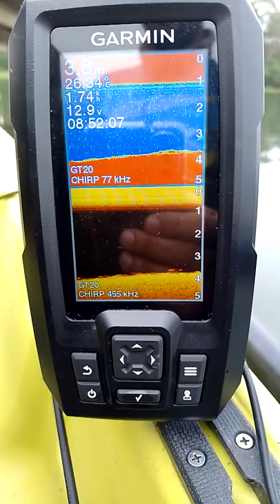ACHEI UM CARRO DENTRO DO RIO COM SONAR.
Um mergulhador encontrou 2 carros do lado da ponte do Rio Verde entre as Cidades de Campo Largo e Araucária, passei lá com Sonar e o modo Clear Vu montou uma imagem impressionante do carro.